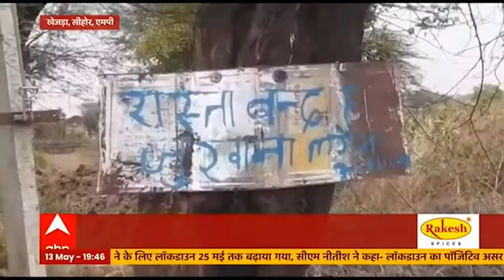देश के 7 गांव जो आपको बताएंगे ग्रामीण इलाकों में कितना विकराल रूप ले चूका है कोरोना | भारत की बात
कोरोना की पहली लहर में जो गांव बच गए थे, वो इस बार दूसरी लहर की चपेट में हैं. आइये देखिये कैसे सीमित संसाधनों के साथ भारत के गांव कोरोना महामारी से लड़ रहे हैं.